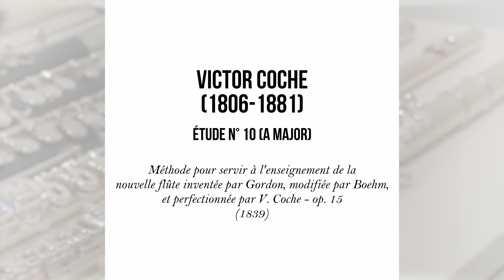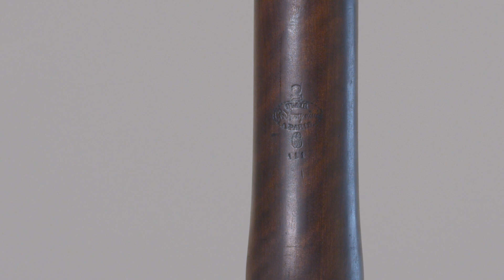COCHE - Etude in f# minor - Kossenko (LCDP#26)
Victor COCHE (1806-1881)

Etude n° 10 (f# minor)
(from "Méthode pour servir a l'enseignement de la nouvelle flûte inventée par Gordon, modifiée par Boehm et perfectionnée par V. Coche op. 15", Paris 1839)

Alexis Kossenko : Flute by Clair Godfroy ainé n° 111 (Paris, ca.1840)
Conical Boehm flute in Brown exotic wood
gold plated nickel silver rings and mechanism

This project was made possible thanks to the support of Atelier Lyrique de Tourcoing. For this reason we decided to chose 4 beautiful locations of Région Hauts-de-France for the recordings :
- Maison Folie Hospice d'Havré
- La Piscine de Roubaix
- Hotel de ville de Tourcoing
- Chaufferie de la Tossée
We wish to thank here all these partners who welcomed us so warmly !